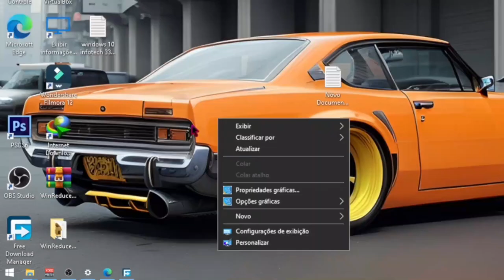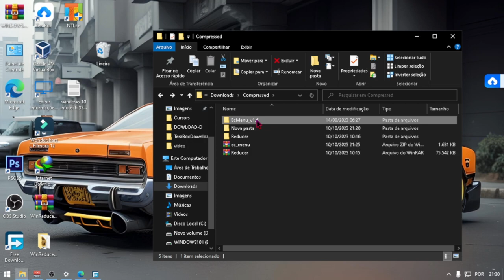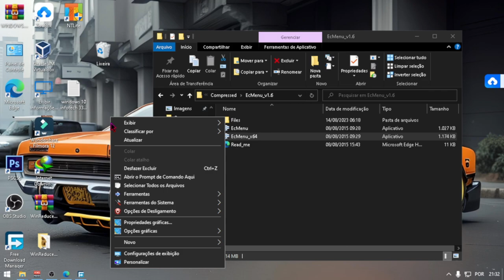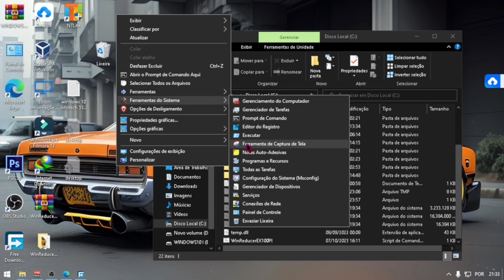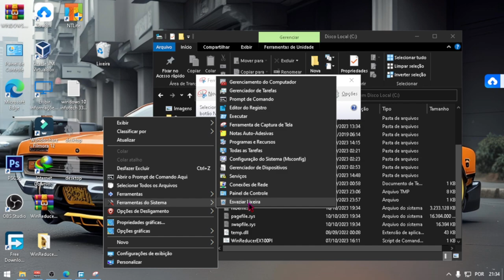🔍🖱️ Tutorial: PC Limpo em um Clique com o Botão Direito! 💻🧹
🧼 Quer aprender a fazer a limpeza completa do seu PC com um simples clique do botão direito do mouse? Este tutorial prático e fácil de seguir irá mostrar-lhe como otimizar o desempenho e liberar espaço em disco no seu computador em questão de minutos. Dê adeus aos arquivos indesejados e acelere o seu PC. Não perca! 💻🚀

1 - W10.1607 - MÁQUINAS 2009 a 2017
2 - W10.1809 - MÁQUINAS 2017 a 2021
3 - W10.22H2 - MÁQUINAS 2018 a 2023
4 - w11.21H1 - MÁQUINAS 2018 a 2023
5- W11.22H2 - MÁQUINAS 2019 a 2023
OBS
WINDOWS 10 1607 é a mais LEVE.

🕛 12:00 - Horário padrão de publicação dos vídeos.

⚠️ Em caso de urgência, vídeos adicionais serão publicados nos seguintes horários:
🕔 17:30
🕗 20:00
🕘 21:00

🖥️ Configurações do Sistema:

Sistema Operacional: Microsoft Windows 10 64-bit (Versão 21H2)
CPU: Intel(R) Core(TM) i5-3340S CPU @ 2.80GHz
Placa-mãe: TobefilledbyO.E.M._H61MXV/H61MXV-LE/H67MXV
Memória Total: 7.7 GB
Memória Disponível: 3.9 GB
Gráficos: Intel(R) HD Graphics
SSD: 111GB
Parâmetros: CPU (2 núcleos), RAM (2048MB), Ativo (1), Velocidade Alta (1)
Resolução: 1024x768, DPI 500, 60fps

@NAVEGADORTV,Limpeza de PC, Otimização de PC, Dicas para Computadores, Desempenho do PC, Computador Mais Rápido, Espaço em Disco, Otimização, PC Mais Eficiente, Dicas de Tecnologia, Melhore Seu PC, Limpeza com Botão Direito, Melhore o PC com o Mouse, Dicas de Mouse, Dicas de Limpeza de PC, Otimização de Mouse.